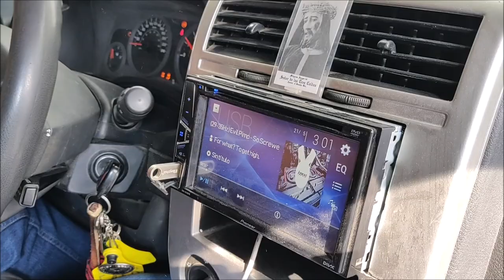¡Subwoofer de 24" B2 de 5 MIL Watts!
Lo alimentan con un amplificador Wolfram Audio y aunque todavía no está trabajando al 100, le sacaron 150dBs en la categoría Rey de la Calle.

El video lo grabamos en el 18 Aniversario del Club K999 Tuning Celaya